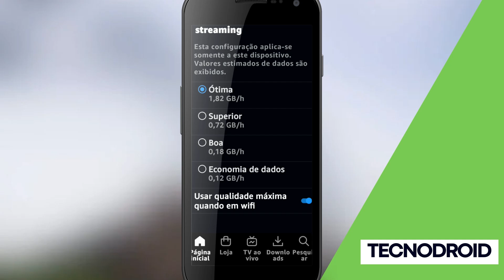Como ASSISTIR PRIME VÍDEO na QUALIDADE MELHOR